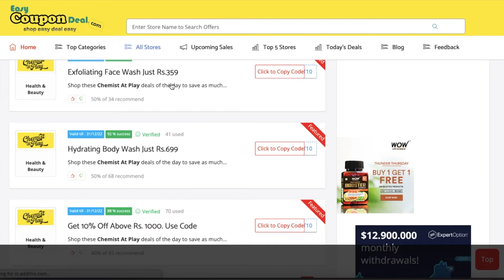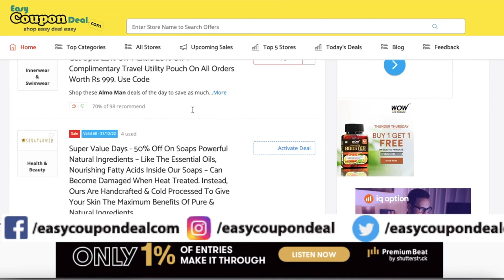✅Chemist At Play Coupon Code | Chemist At Play Coupons | Chemist At Play Discount offers